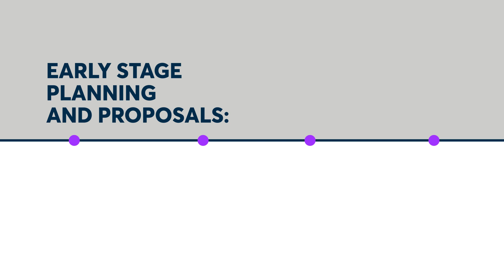Parramatta LGA Developments Timeline